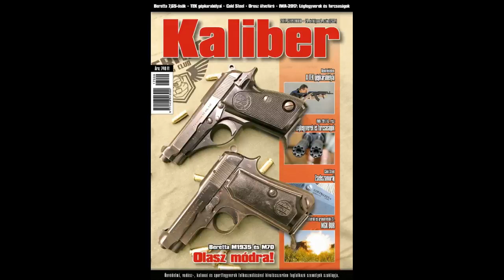IWA-2017: nem halálos önvédelmi eszközök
Az idei IWA fegyverkiállítás magyar piacon talán legrelevánsabb része következik, a nem halálos védelmi eszközöké. Ezek főként nálunk is legális gázpisztolyok és gázspray-k, de van a videóban elektrosokkoló és nehezen definiálható "gáz-riasztó kézigránát" is.